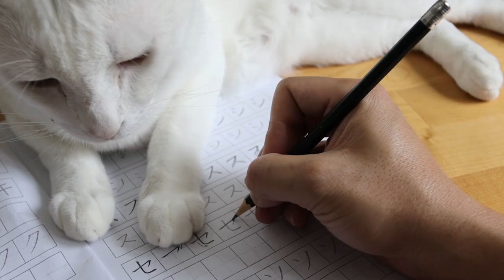7 FACTS About WHITE CATS 🐱🤍 Some May Surprise You!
🐈 The majesty of white cats lies not only in their color, but in the characteristics and traits we reveal with these 7 FACTS about WHITE CATS. AnimalWised helps you get to know what makes white cats so special by explaining why white cats are so different.